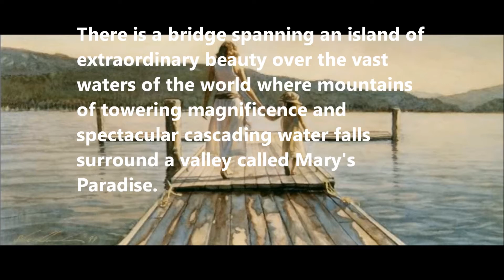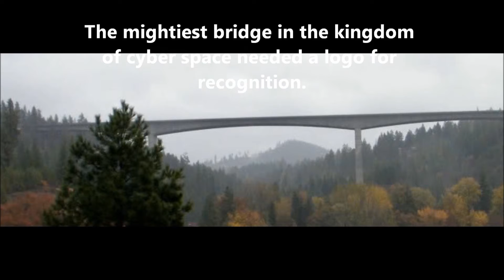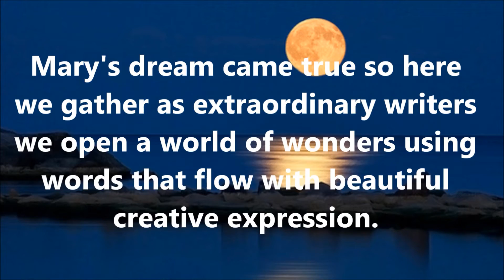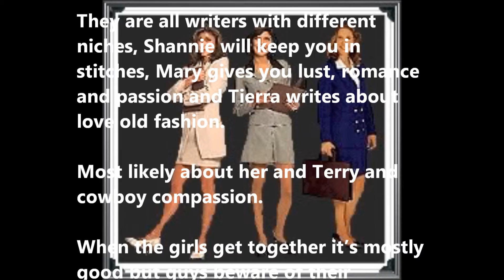LOVE MARY TWO